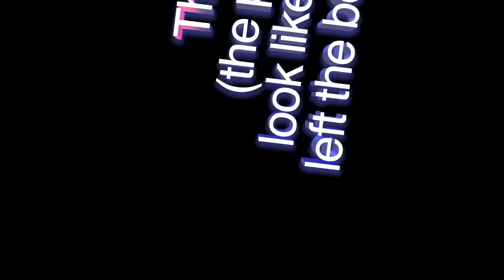Types of People at the Beach | CloeCouture